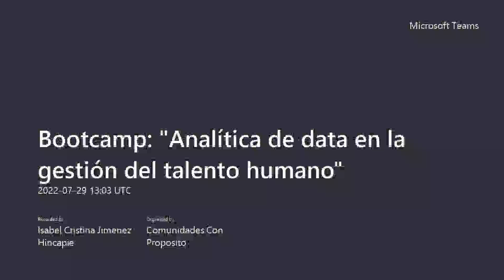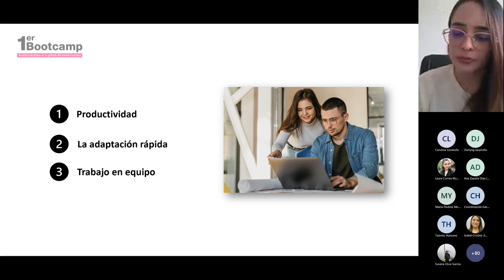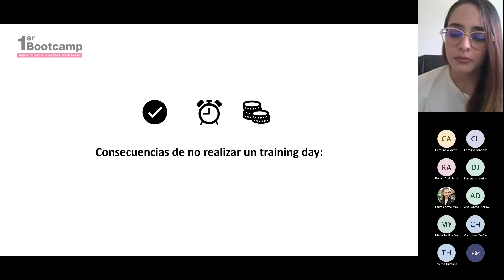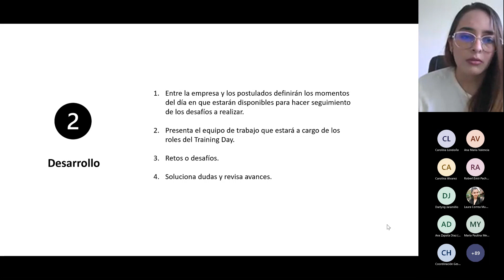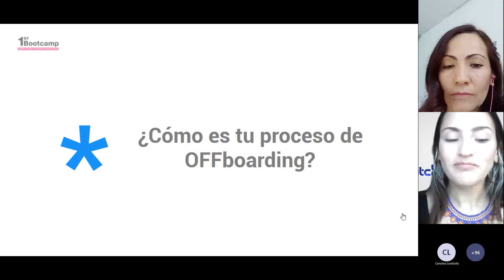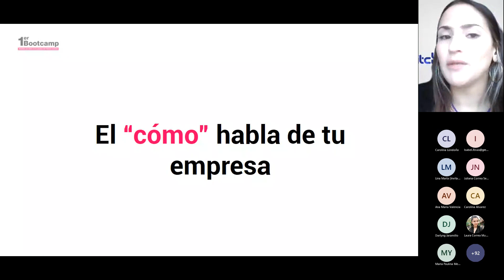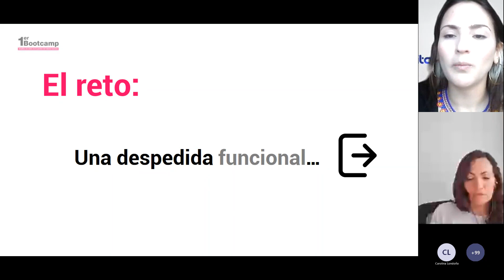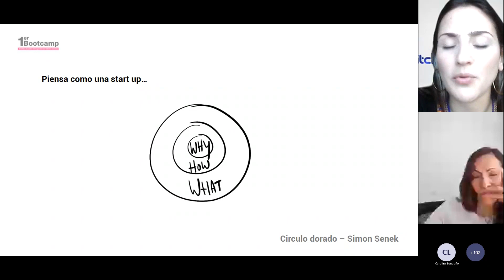Bootcamp: Analítica data en gestión del talento humano. Sesión 5-Experimentar nuevas prácticas. Pt.1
Este es un espacio de aprendizaje dirigido a líderes de talento humano para transformar la forma de gestionar el talento en su organización.  Esta sesión hace foco en la atracción e identificación del talento.